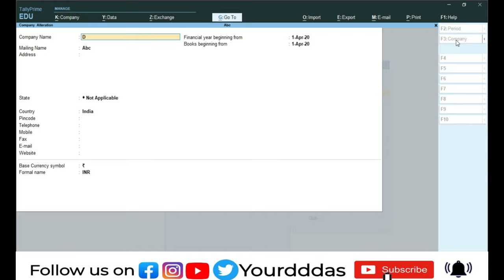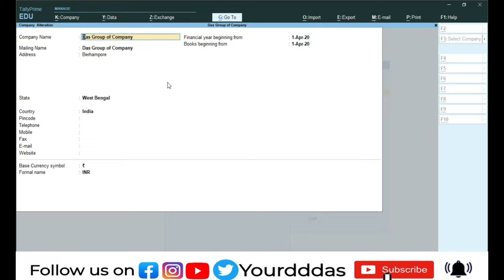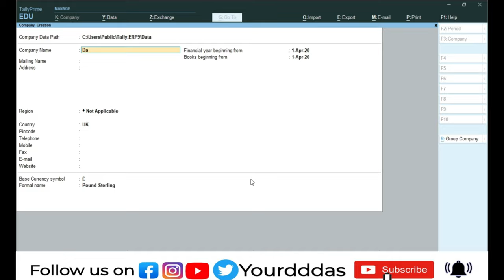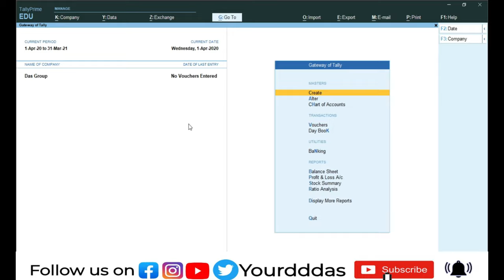HOW TO DELETE A COMPANY IN TALLY PRIME || ALTER AND DELETE OPTION IN TALLY PRIME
In this video we will learn how to delete / alter a company in Tally Prime

ALL VIDEOS ARE ONLY FOR EDUCATION PURPOSE, THROUGH THIS CHANNEL WE WILL HELP YOUTHS TO PERFORM BETTER IN THE FIELD OF ACCOUNTING USING TALLY ERP 9 OR TALLY PRIME SOFTWARE.

Tally Prime Videos does not agree or disagree with the views expressed in the video.

[error],
D.P Tax Consultancy
Our services:-
Barcode, Nutrition Test,Mlm
Pf & Esi, Insurance,Drug License,
Mobile Apps, Website Designing
Bulk Sms, Voice Call, Ivr Vertual
Toll Free Number,Tally
Thanks & Regards
Durjadhan Das